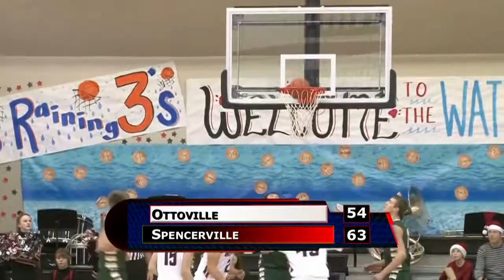Ottoville vs Spencerville Boys Basketball